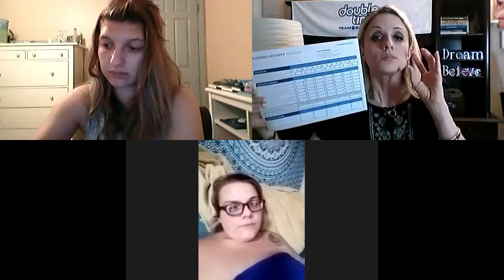Team Epic Journey New Coaches Call: Are you going to Try to push for what you want? Here is how